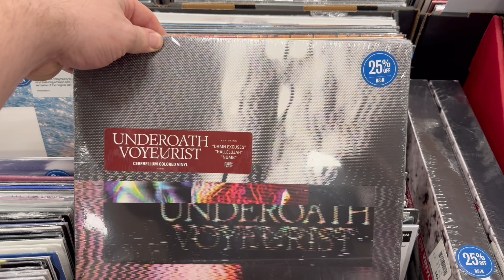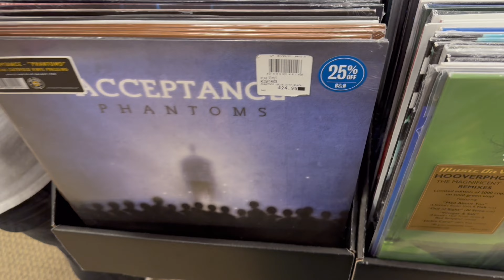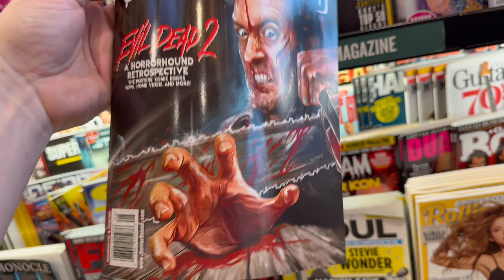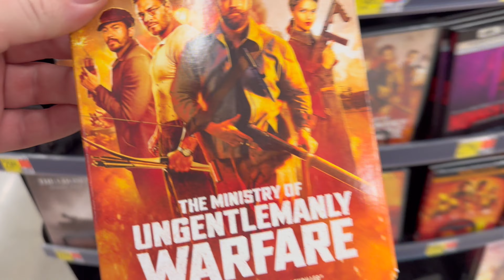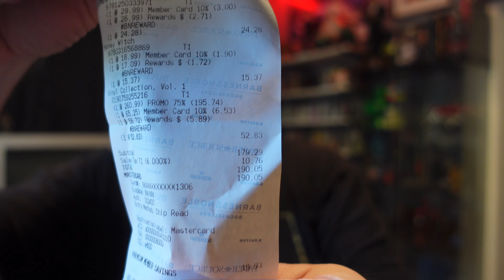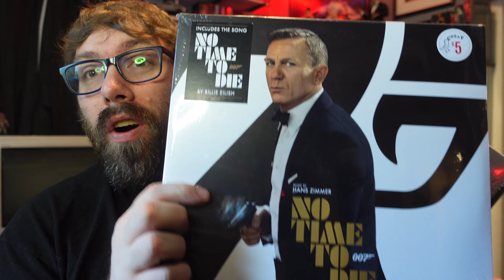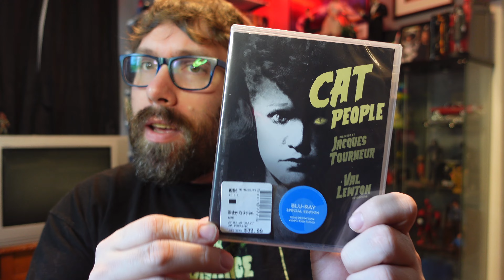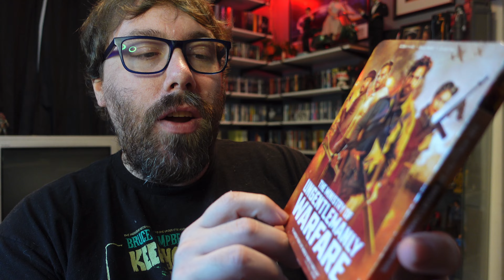Unexpected Shopping Trip: Criterion, $5 Vinyl, 4k Blu-ray, and more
I was out helping @Libraryofamoodreader film a video and that of course led to me filming some content as well. I promise I didn’t go out with intentions to buy, but hey what can I say lol.

I will say though the vinyl sale at Barnes and Noble is crazy. Definitely worth looking into.